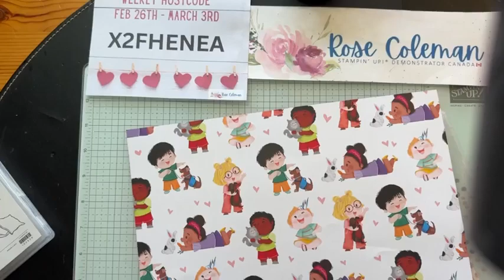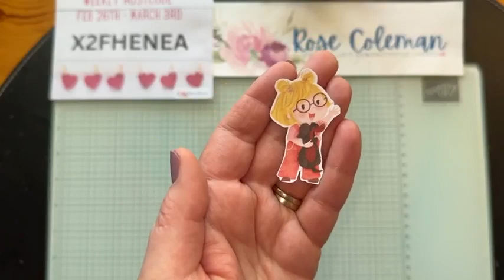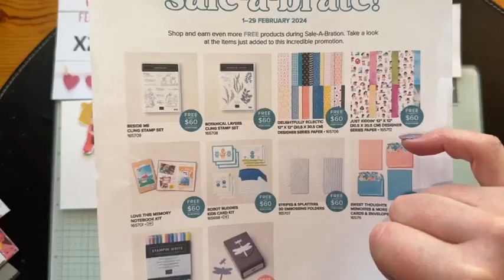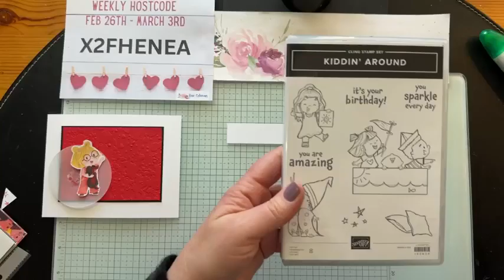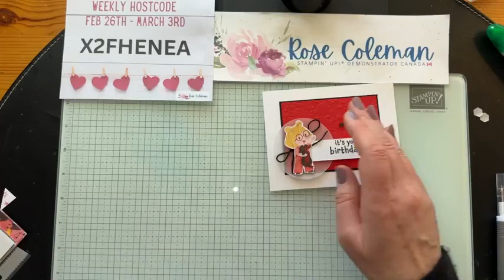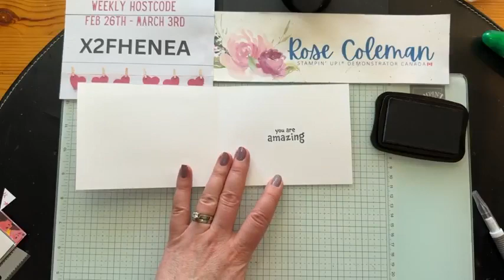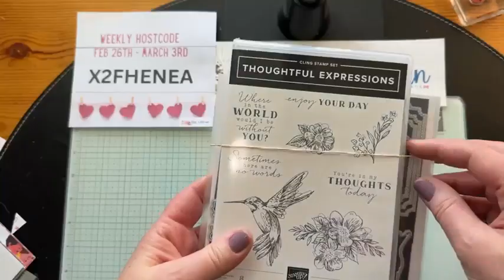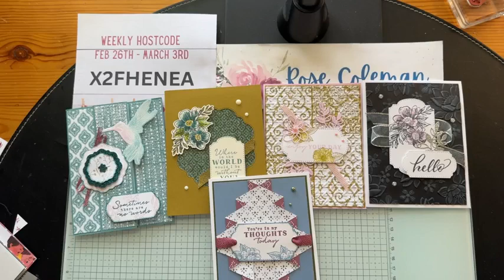Kiddin' Around Card #2 Splatter Background card- Facebook live Replay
Check out this fun card! I received this card as a Swap Card from a fellow Demonstrator, Sherry Roth.
I absolutely love the cute little kids from both the bundle and the DSP. Isn't this little girl adorable with her cute glasses and her sweet little puppy?
When you place a minimum $60 order before shipping and tax by midnight on Sunday, March 3rd, 2024, I will send you 5 exclusive card kits so that you can create 5 cards using your very own stamps and ink at home. You will need the Kiddin' Around Bundle  to create these cards.

Please use the Hostcode:X2FHENEA  when you place your order so I know you'd like this week's cards in the mail.

Click here to head to my online store to place your order from anywhere across Canada

Just Kiddin' 12" X 12" (30.5 X 30.5 Cm) Designer Series Paper [162828] - Price: $17.00